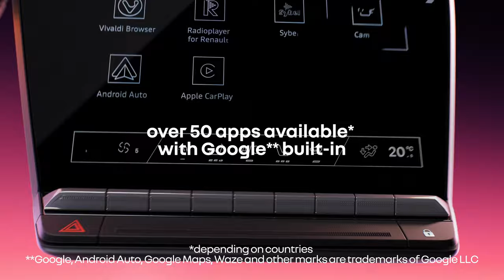OpenR Link system | All-new Nouveau Renault Scenic E-Tech electric | EN